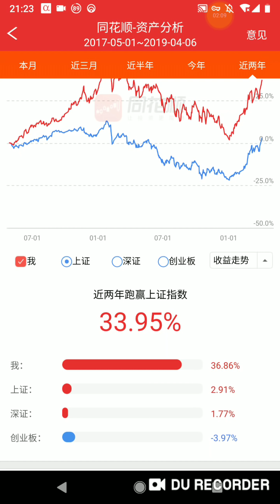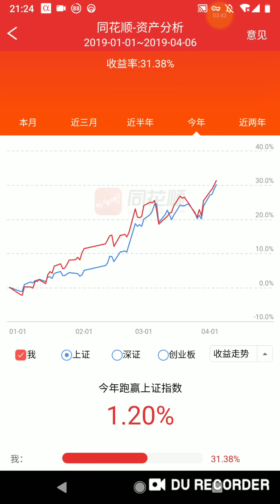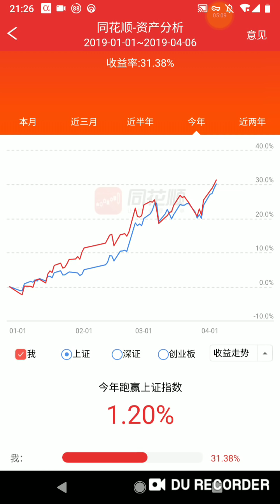The silent bull market in China and show off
The Chinese market has been going pretty hot since the liquidity injection. But no attention has been paid. Here I bring it to your attention. And I also show off one of my accounts :)
As someone correctly puts it, in a bull market, everyone is a genius lol. And I am no exception.